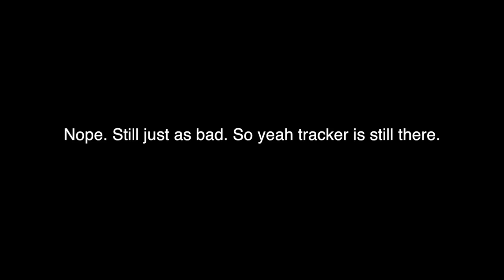PURE SKILL & DETERMINATION! Girlfriend TAG! or whatever | Clustertruck FOR PROS #3 | w/ Ricky & Ally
Ally and I continue our perilous journey with the truck heard. On our way to the great docking station.

Go and follow me on the twitters and what not if you're so inclined. For sh***y tweets about things.

Click on those cards at the end of the video if you want to see more. Oh you don't? Well who cares what you want. Click em'

Are you still reading a description? Man that''s weird. Get do something. Like for real. There is no easter eggs down here.

Wait, maybe that was an easter egg? Sh** I don't even know anymore...